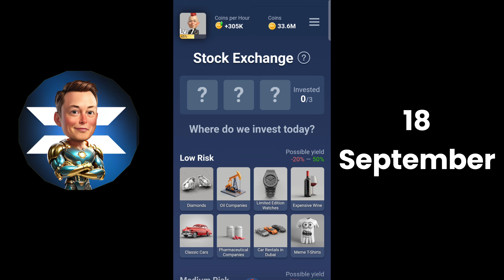18 September X Empire Investment of the day | X Empire Stock Exchange September 18, X Empire Combo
X Empire Investment of the day 18 September | X Empire Stock Exchange September 18

18 september x empire investment today, x empire daily combo, x empire rebus of the day, x empire riddle of the day